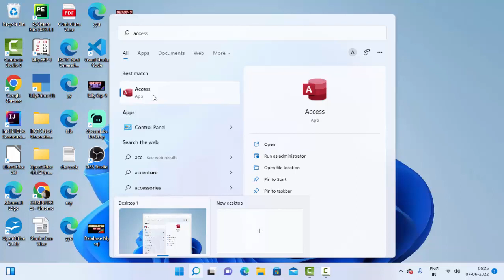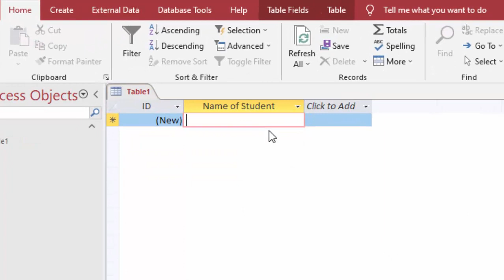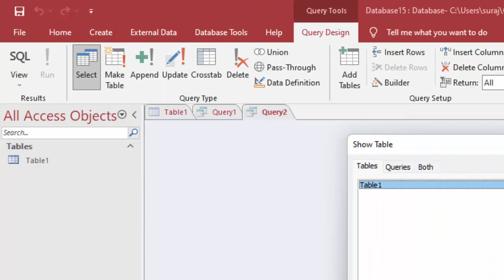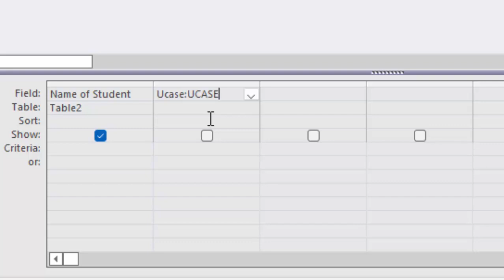Lower Case and Upper Case in Microsoft Access@COMPUTEREXCELSOLUTION